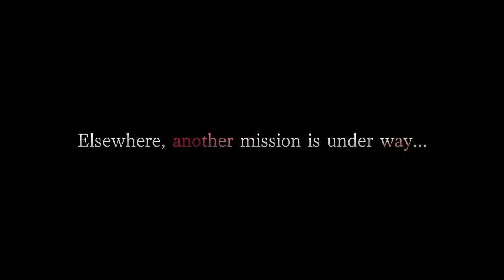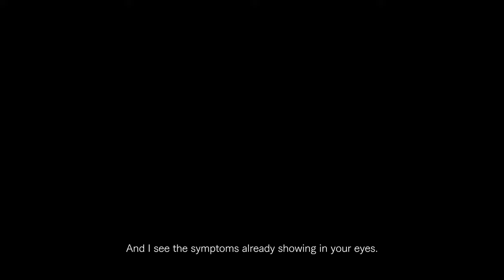Resident Evil 4 | DLC Reveal Trailer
Experience a new era of survival horror

Step into the shoe of Leon S. Kennedy as he shines a light on the grim transformation of a European village while searching for the President's abducted daughter. Resident Evil 4 introduced an over-the-shoulder camera and responsive action mechanics that didn't just influence future titles in the RE series, but the entire survival horror genre.

A masterpiece as both a survival horror and action game, this title remains just as much fun now as it was when it was first released. This version of the game also contains Separate Ways, a new scenario that was included in HD rereleases of the original title.

Separate Ways (Resident Evil 4 additional DLC)
-Release Date: September 21st, 2023
-Platforms: PlayStation®5, PlayStation®4, Xbox Series X|S, Steam

The Mercenaries (Resident Evil 4 additional DLC)
-Release Date: Currently available (Additional content update planned for September 21st, 2023)

Resident Evil 4 VR Mode (Resident Evil 4 additional DLC)
-Release Date: Coming this winter
-Platforms: PlayStation®VR2 (PlayStation®5)